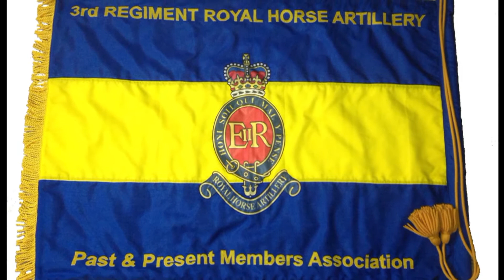March Past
The Past and Present Members Association of the 3rd Regt Royal Horse Artillery pay their respects to the fallen at the Cenotaph.